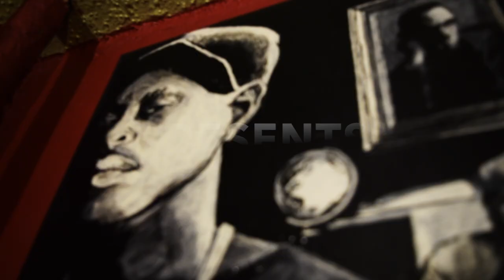Bangin Tables Presents : RaydoBeatz Army Thru One #18 Featuring Miranda Writes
This is the 18th installment of RaydoBeatz Army Thru One series featuring various up & coming artists rappin over beats produced by RaydoBeatzc